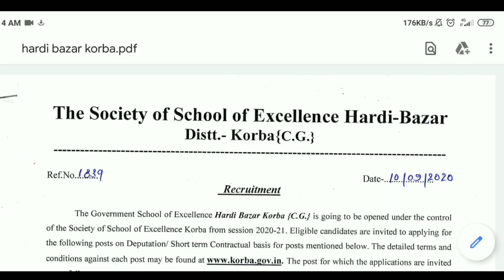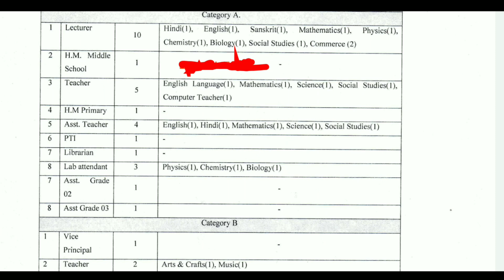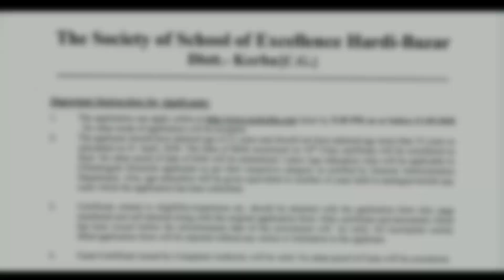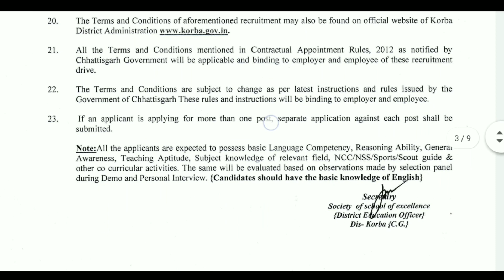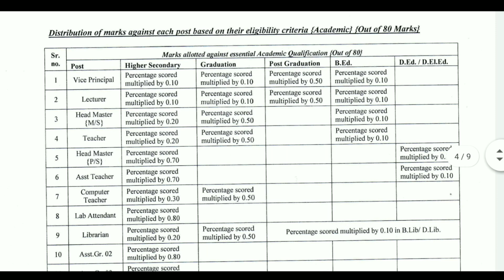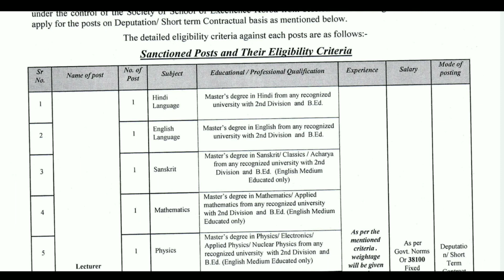छत्तीसगढ़ शिक्षक, लेक्चरर, हेडमास्टर आदि पदो पर बंपर भर्ती 2020